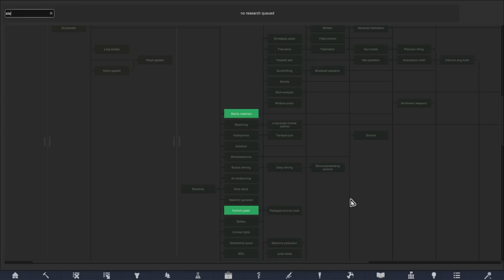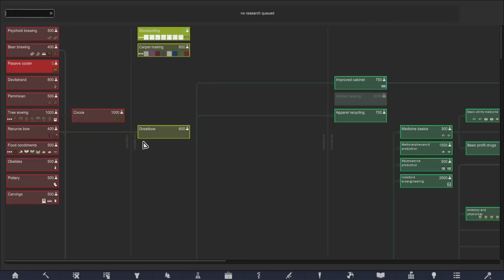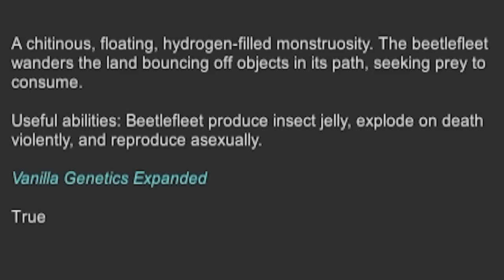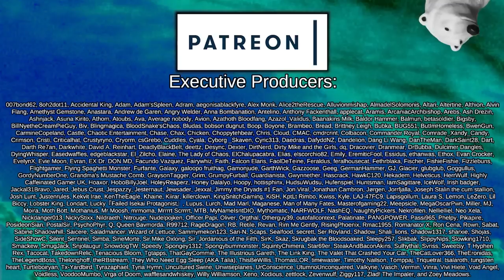Ah Sweet, Man-made Horrors Beyond My Comprehension | Rimworld: Genetics #3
After the bio-weapon attack of Dr. Sarg, the High Stellarch dispatches Genecorp on a mission to clean up the mess and make the planet livable again, by any means necessary.

This modpack is focused on massively overhauling all things biological, with the main focus being the incredible Vanilla Genetics Expanded mod, supplimented by dozens of diseases, treatments, ailments, injuries and more.

Featuring the incredible Vanilla Genetics Expanded made by talented friends in the VE Team:

Fantasy Metals Reforged
Created by Lumi MercuryDoll

Faster Biosculpter Pod
Created by Inglix

Gold & Silver Ingots
Created by kongkim

Industrial Armory
Created by Tyrannical_Elmo

MiningCo. Spaceship
Created by Rikiki

Misc. Robots

Misc. Robots++
Created by Honshitsu

Misc. Robots++ retexture [JGH]

Nanomachines, Son!

=== Music Credits ===

 === Links ===